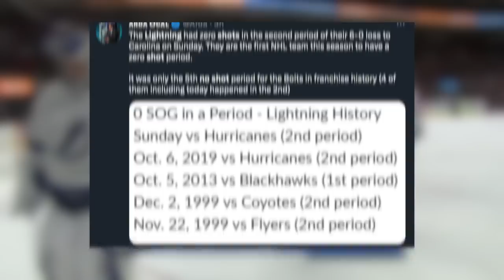The WORST game of the year...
This has to be rockbottom for the lightning... The big story coming into today Tampa Bay Lightning vs Carolina Hurricanes game for me at least, was how the Lightning were going to respond after what  transpired in last nights game against the Sabres. For those that didn’t hear, going into the 3rd period down 4-1, Lightning forwards Stamkos, Kucherov and Point all got benched by Jon Cooper for the entire 3rd period of that game. This was a strong message Cooper was sending to the team and I think by most accounts, we all figured they’d come out today and respond accordingly against the Canes. Well, thats not exactly how it went down... They got just 4 shots in the 1st and NO shots on goal for the entire 2nd period. I cover it all in todays NHL hockey highlight recap video.